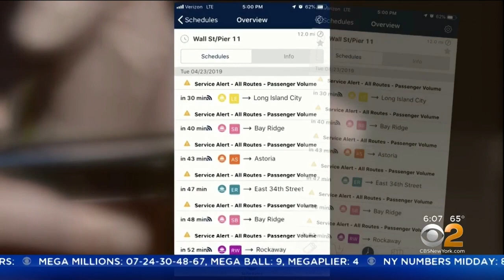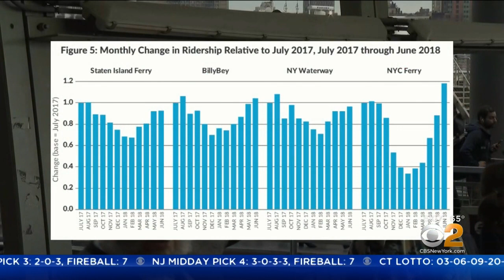Ferry Riders Frustrated About Overcrowding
For many ferry riders, last night was a frustrating commute on a gorgeous day. Could today be a repeat? CBS2's Jenna DeAngelis reports.